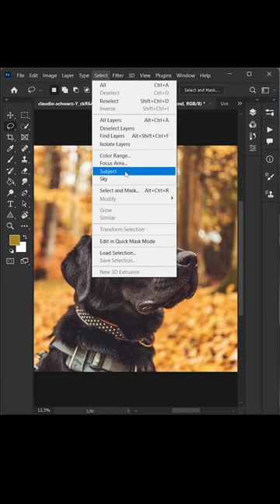From Pet to Portrait: Turn your Furry Friend into a Medieval Masterpiece